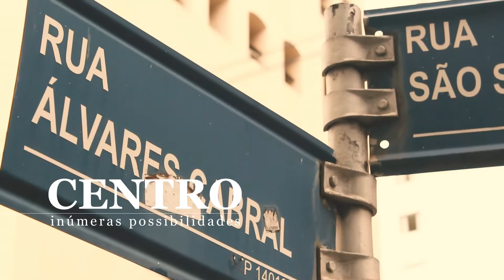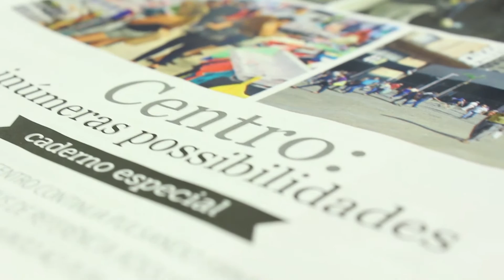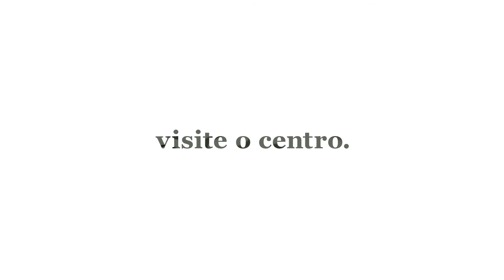Diário do Centro: O centro de Ribeirão Preto e suas inúmeras possibilidades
A edição 815 da Revide destacou na capa o Centro de Ribeirão Preto e sua importância para a cidade. O resultado da reportagem mostrou uma grande janela para as possibilidades da região Central.